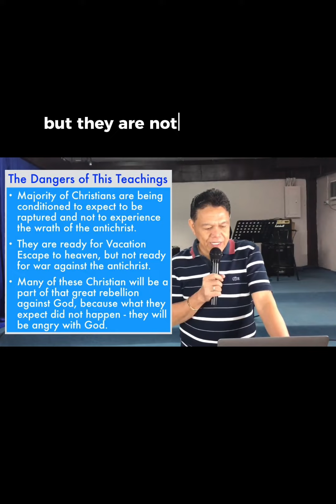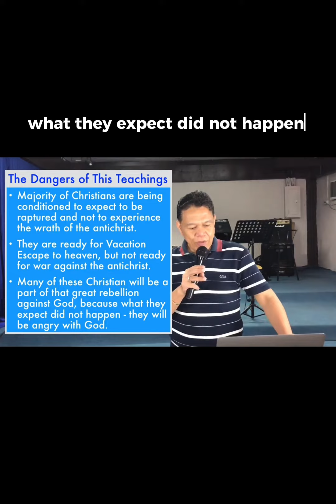Maigi na yung naghanda kaysa mangyari ang hindi inaasahan.